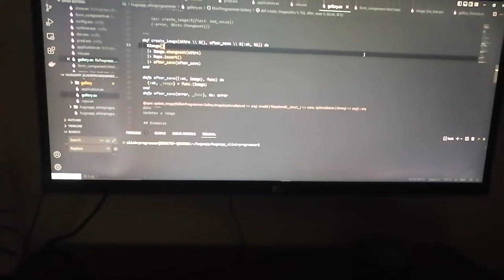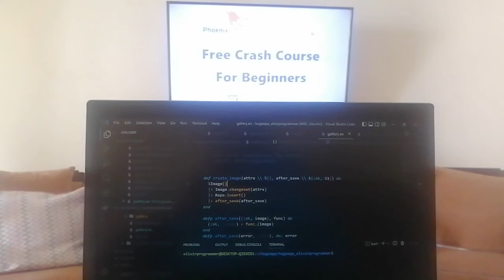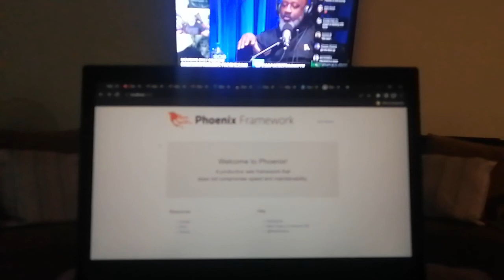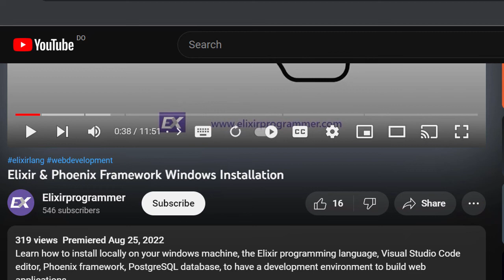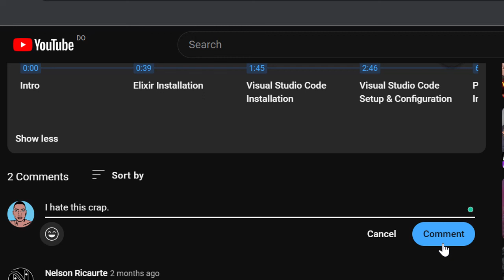A Day In The Life Remote Developer Living In The Caribbean 🇩🇴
A day in the life of a remote Elixir software developer living in the Caribbean Dominican Republic.

*** Contents ***
⌨️ (0:00:00) Waking Up
⌨️ (0:00:23) Exercise Routine
⌨️ (0:00:59) Starting Workday
⌨️ (0:02:04) Working Close To A Window
⌨️ (0:02:30) Walking With My Chihuahua
⌨️ (0:03:58) Building Rooftop
⌨️ (0:04:14) Working On The Couch
⌨️ (0:04:45) Beach Roadtrip
⌨️ (0:05:52) Finishing The day